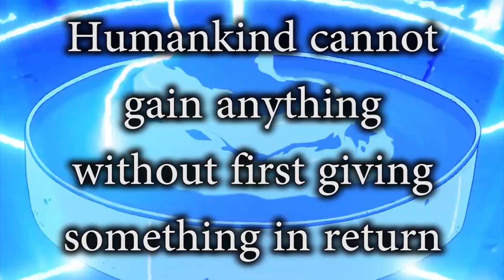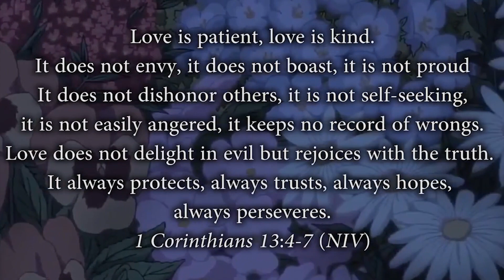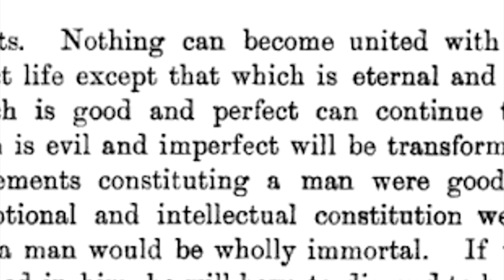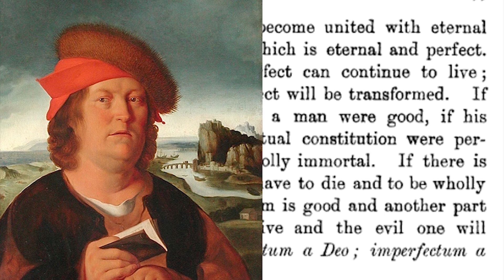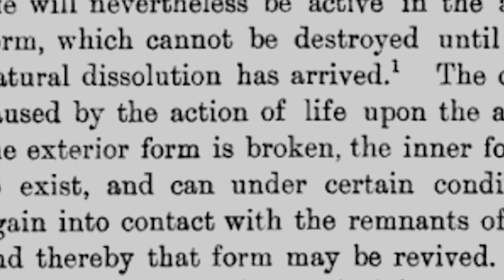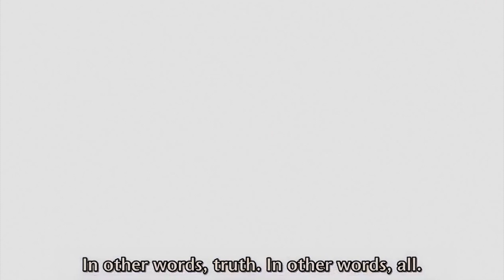Anime Analysis: The Elric Family as a Deconstruction of Humanity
Final Notes/Credits/Work Cited

The ideological criticism of artifacts such as these can lead to a more fulfilling experience in its interpretation. This type of method forced me to identify individual elements that pertained to each clue as evidence towards the rhetor’s ideology. Certain aspects of these clues were not obvious to me before the analysis such as the biblical allusion to love and the references to Paracelsus’ teachings. More significantly, I did not realize that Arakawa was deconstructing the definition of what it means to be human through the characters I analyzed until I looked deeper into what the qualities of each character suggested about humanity.

The most challenging aspect of this process was selectively identifying the suggested elements of each character. This was likely due to the fact that each character contains many facets of ideological expressions that overlap with one another. However, this type of analysis proved to be successful in uncovering the implicitly expressed beliefs and strategies behind Arakawa’s work and it could be a good start for future critics to dig deeper into the values that are expressed within this artifact and others like it.

Works
Foss, Sonja K. Rhetorical Criticism Exploration and Practice. Fourth ed. Long Grove,, Illinois: Waveland, 2009. Print.

Harmann, Franz. The Life of Philippus Theophrastus Bombast of Hohenheim Known by The Name of Paracelsus and The Substance of His Teachings. London: Kegan Paul, Trench, Trubner, 1986. Print.

​Reyes, Herminia. "What Is Philosophy?" Class Lecture 1-1. San Diego. Sept. 2016. Lecture.